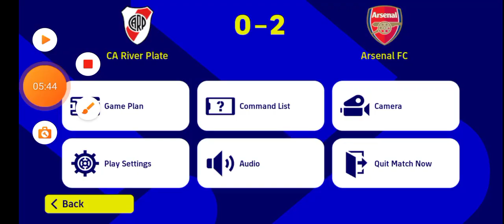CA River Plate vs Arsenal | G.S.L Highlights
CA River Plate vs Arsenal ,G.S.L Highlights. This video is efootball game between ca river plate and arsenal FC.
This video is made for gaming purpose only.